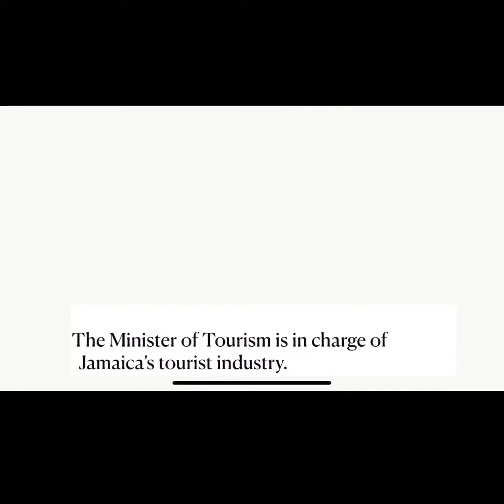Jamaica’s Tourism Minister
Learn about Jamaica’s current Tourism Minister